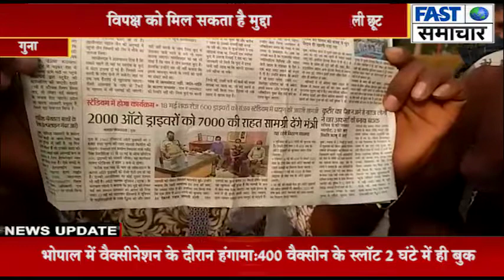गुना। पंचायत मंत्री महेंद्र सिंह सिसोदिया द्वारा अपने ही महकमे के अधिकारियों को दी खुली छूट*